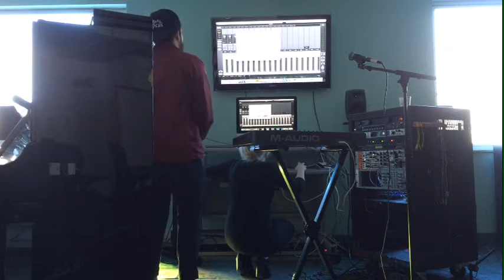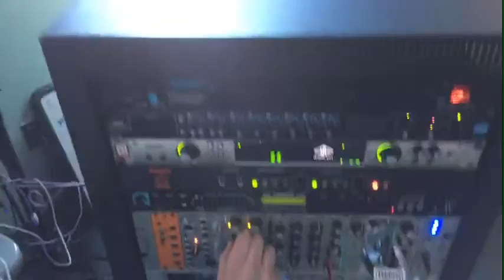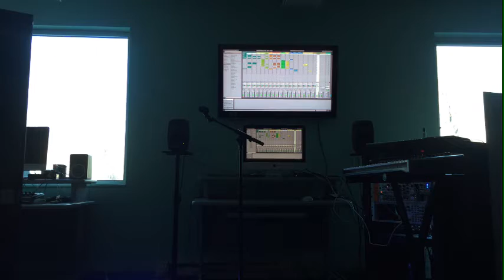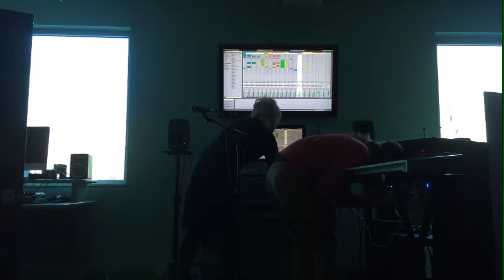Ramapo Electronic Music Class Concert 2